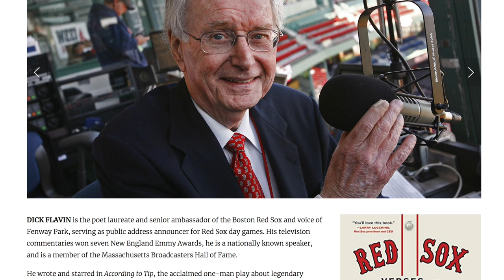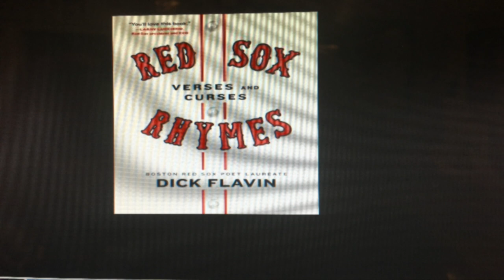Framingham Fan to Fan with Dick Flavin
Host Dave Hornfischer interviews Dick Flavin